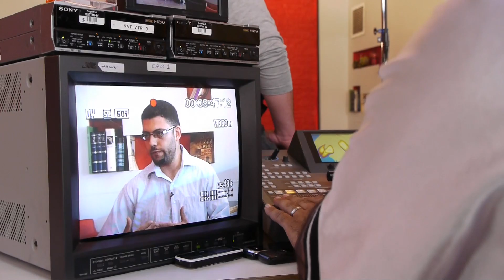Making of du pilote de "Chaabab Café"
"Chaabab Café", de la télévision privée palestinienne Wattan TV, est une émission innovante réalisée « par et pour » de jeunes palestiniens de 17 à 25 ans. Depuis fin 2010, CFI a organisé, auprès des équipes de Chaabab Café, cinq missions d'experts français (rédacteur en chef, producteur, reporter et web designer), portant sur la création du conducteur, la recherche d'un lieu, les reportages, le choix de l'animatrice et la mise en place des aspects multimédias du projet. Cette émission sera réalisée dans l'un des cafés de Ramallah où les jeunes aiment à se retrouver.